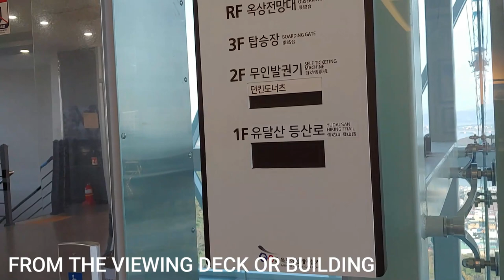OBSERVATION/VIEWING DECK OF YUDAL MT IN MOKPO S. KOREA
Yudal Mountain (Korean: 유달산) is a mountain located in Mokpo city, Jeollanam-do in South Korea. It is one of the symbol of the city.